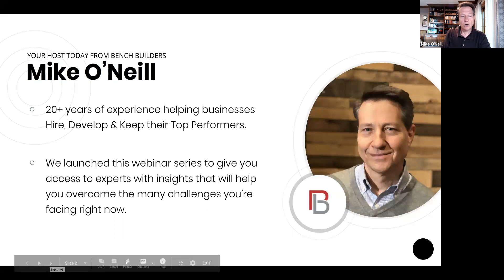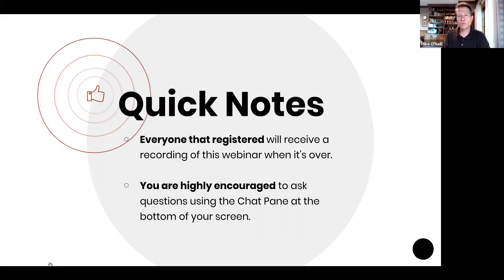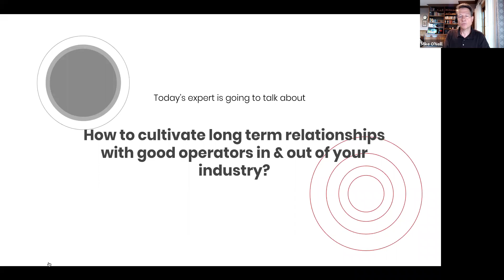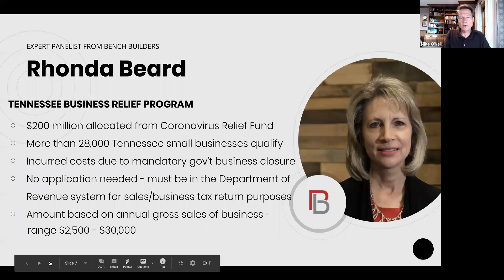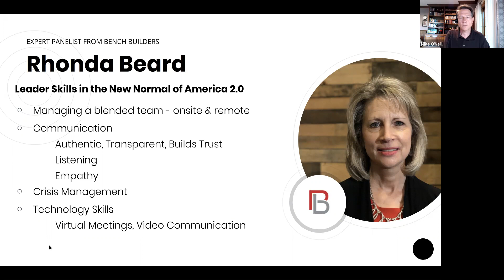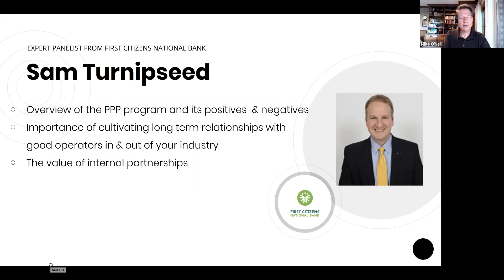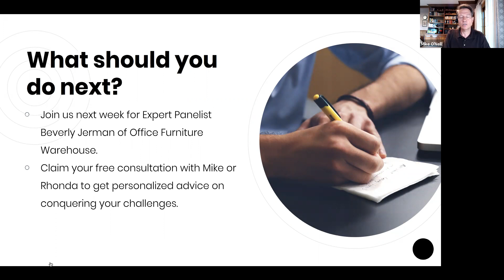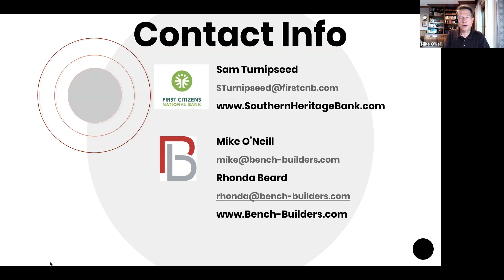Business-Building Q&A #12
This Week's Topics Include:

• First Citizens National Bank's Sam Turnipseed will provide an overview of Paycheck Protection Program Loans - their positives & negatives, the importance of cultivating long-term relationships with good operators in & out of your industry, and the value of the internal partnership.

• Critical Skills your Leaders Need in the New Normal of America 2.0.